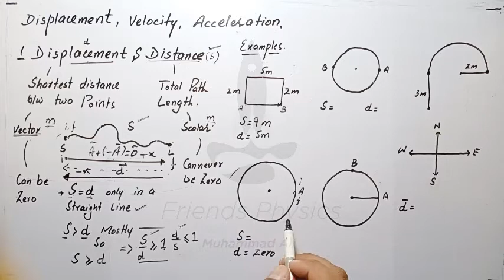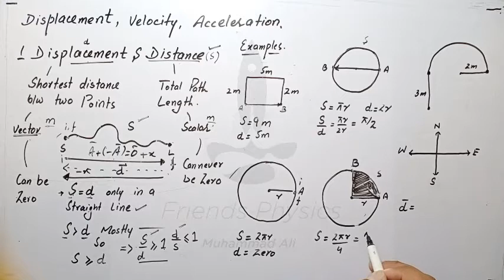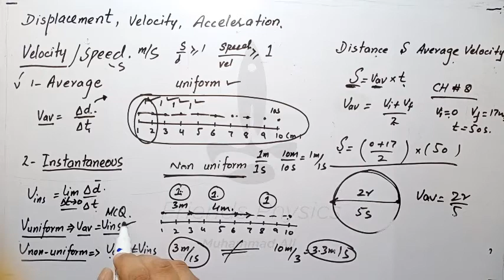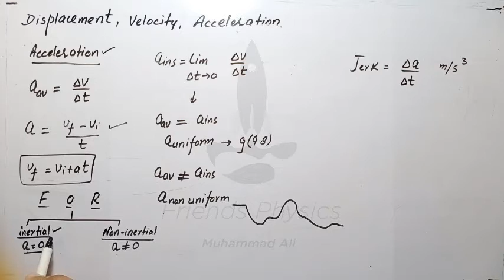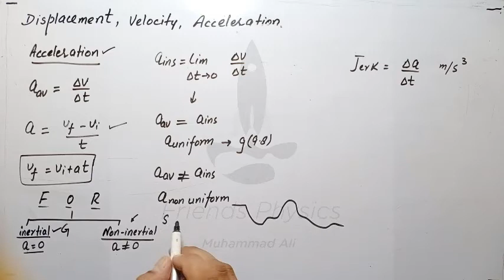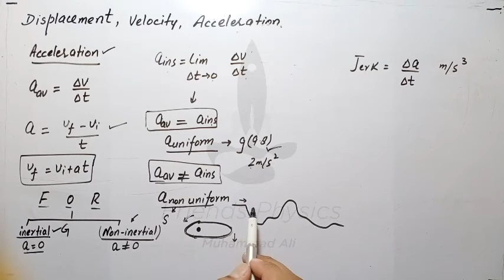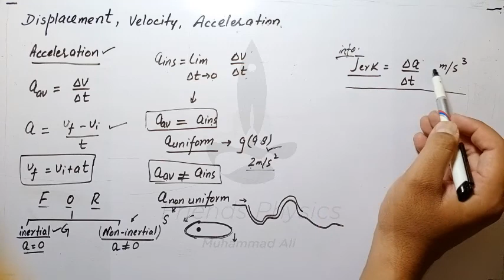DISPLACEMENT VELOCITY ACCELERATION| MCAT PHYSICS LECTURE | ECAT PHYSICS LECTURE